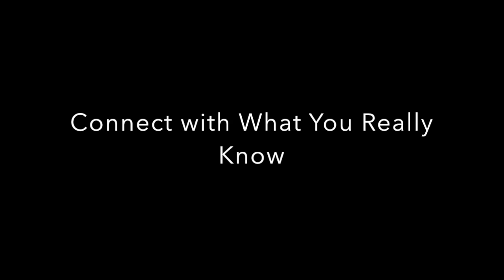Create Inspired Results: Connect with What You Really Know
For a free one-hour High Performance Coaching session with Nina Amir, Find out how to receive a free ticket to Brendon Burchard's High Performance Academy (value $997).